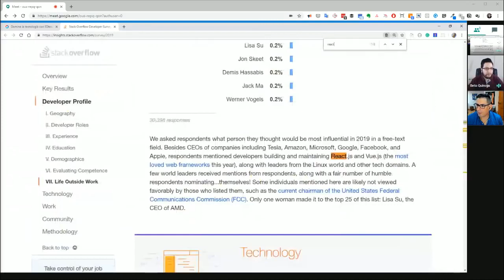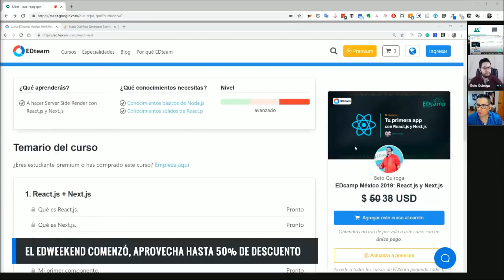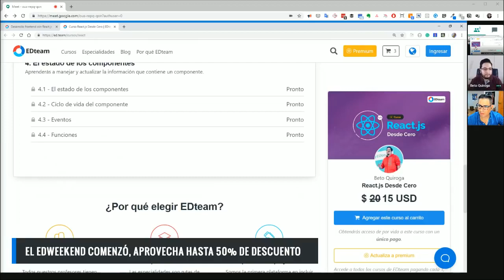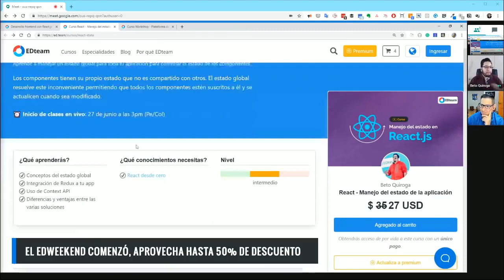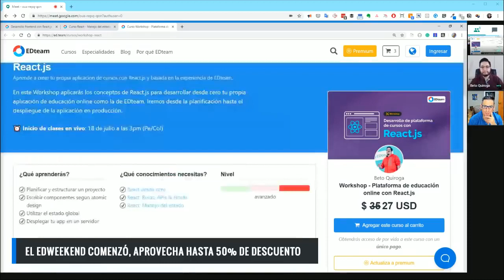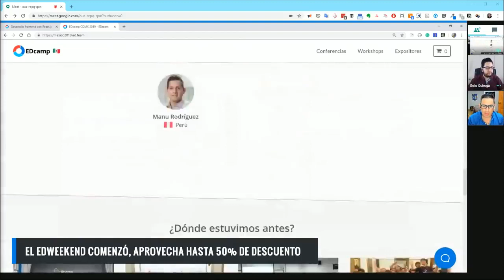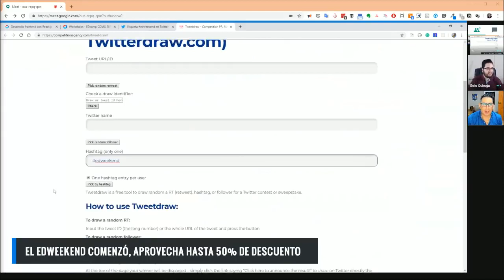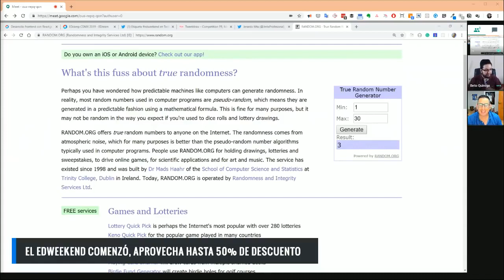¿Cómo y por qué aprender react js